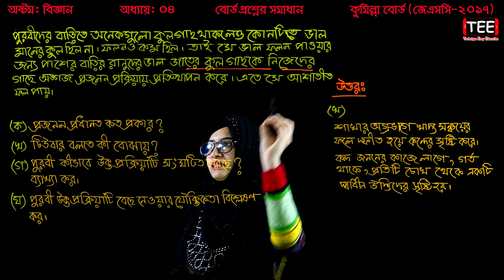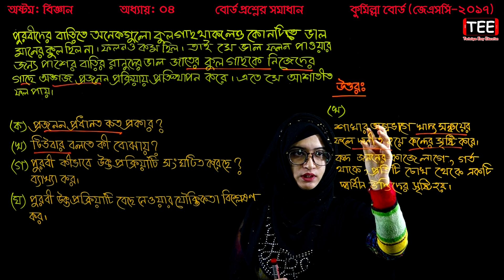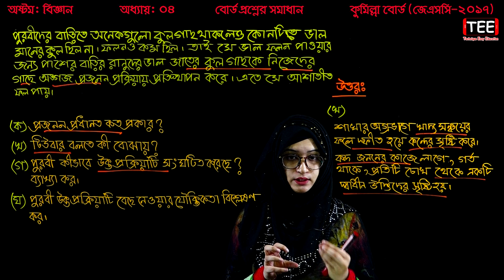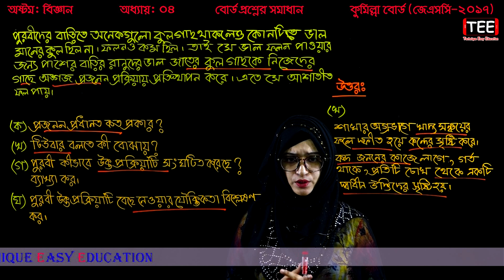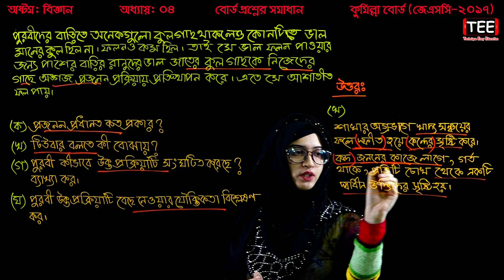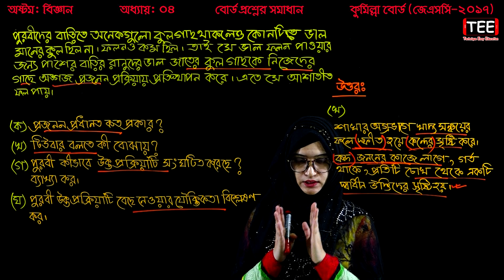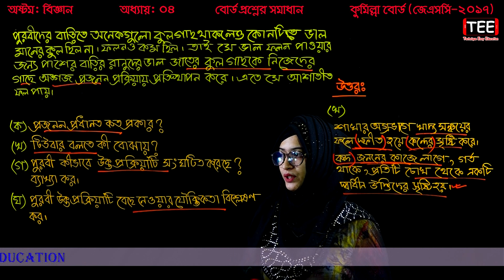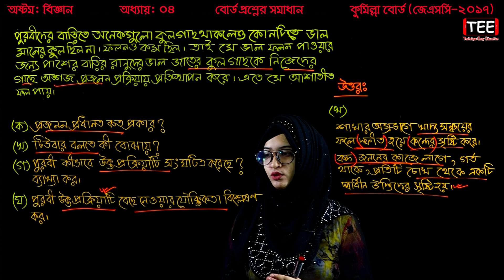34. Class 8 Science Chapter 4 (Part-6) ll JSC Biggan Board Question ll Eight Biggan Chapter 4